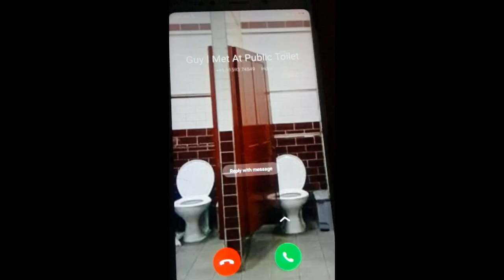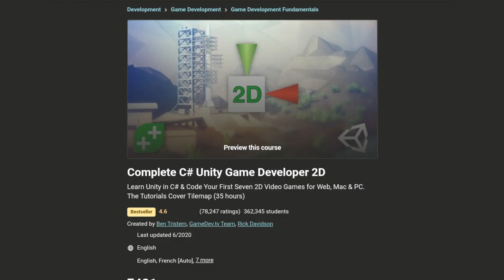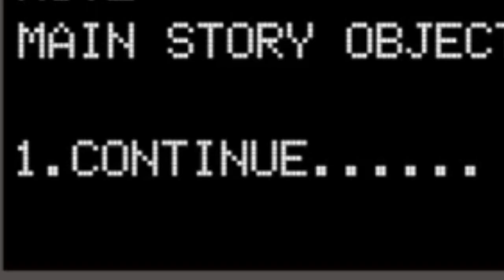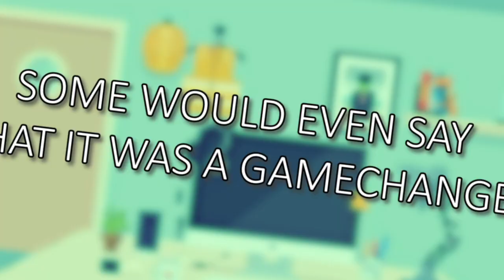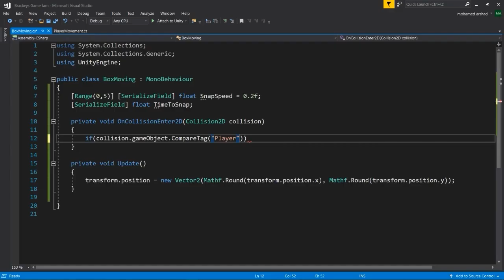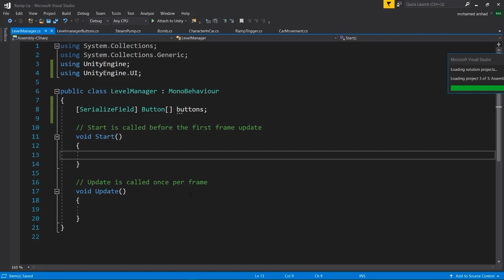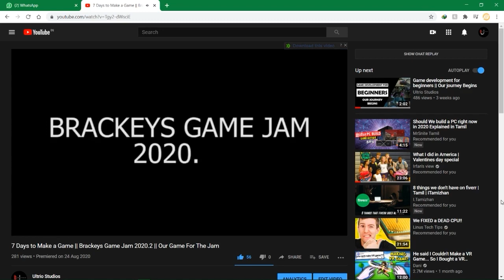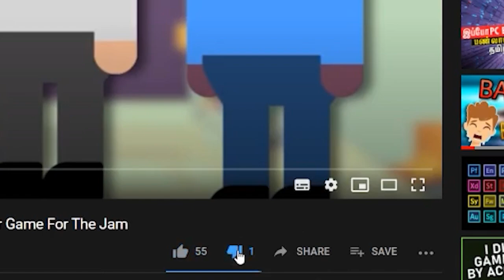6 Months of Learning Game Development in Unity (Progress & Result)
I'll be showcasing everything I learnt about game development and Unity in 6 months. You'll see my progress and result here. It's crazy how much I've learnt in 6 months but I only talked about the major things I learnt. The progress was crazy and the result was even crazier. Leaning Game development and Unity in 6 Months may not seem like that big of a thing but the result will shock you. Progress on game development was weirdly easier than getting familiar with Unity which was interesting.